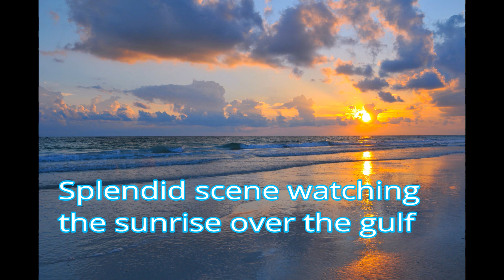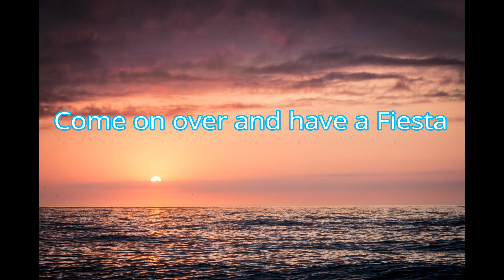My Short Poem - Siesta Beach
Siesta Beach is located in Sarasota, Florida. It was named #1 Beach in the Country numerous times. This poem was published in the SRQ Magazine in July, 2011.